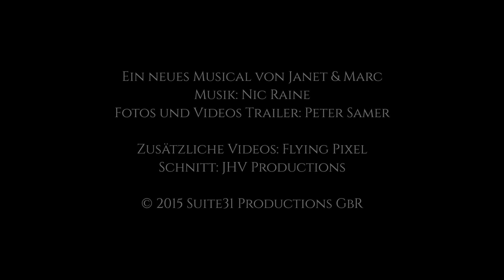Der Schwanenprinz Teaser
Lebe deinen Traum
DER SCHWANENPRINZ ist die Geschichte eines jungen Prinzen, der den Mut hatte an sich und seine Träume zu glauben, um sie als König zu leben und für sein Volk zu bauen!

Sie sitzen an Bord der MS "Füssen" inmitten des Geschehens und erleben die Geschichte hautnah.